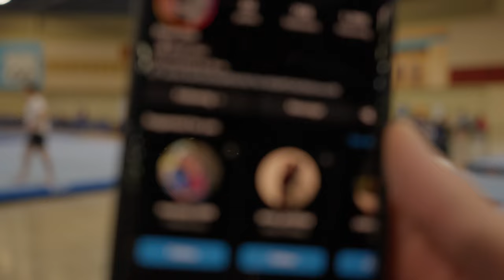Gymnastics Nationals Competition Albuquerque New Mexico 2024-04-02 - Day 1 (4k120 1/4 speed)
We are the Club Gymnastics Team at the University of Houston! We compete as part of the Texas Gymnastics Conference (TGC) and National Association of Intercollegiate Gymnastics Clubs (NAIGC) in Women's Artistic Gymnastics (up to USAG Level 9) and Men's Artistic Gymnastics (up to NCAA level). We also offer entry level opportunities!!

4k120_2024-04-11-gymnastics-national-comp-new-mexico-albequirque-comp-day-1